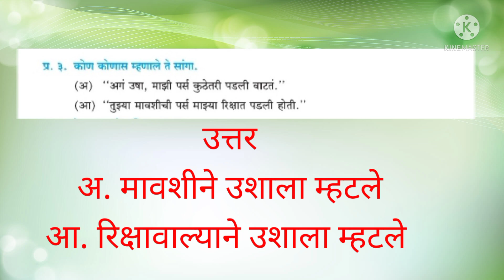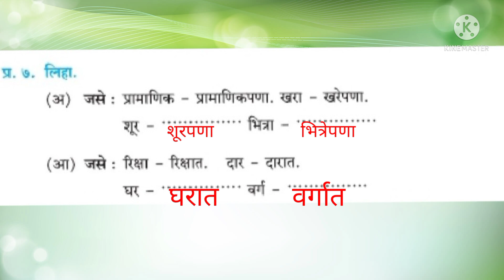कक्षा पाचवी ||मराठी सुगम भारती| १३.अनुभव|| प्रश्न उत्तर